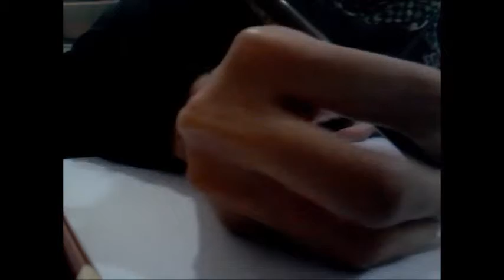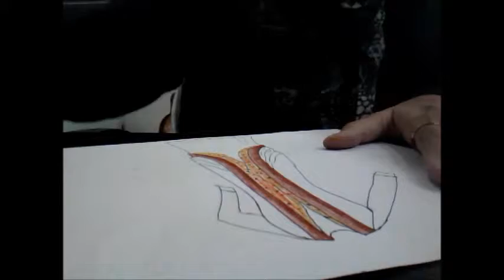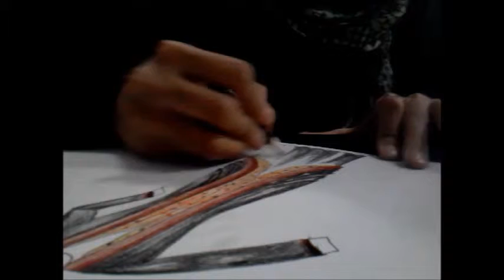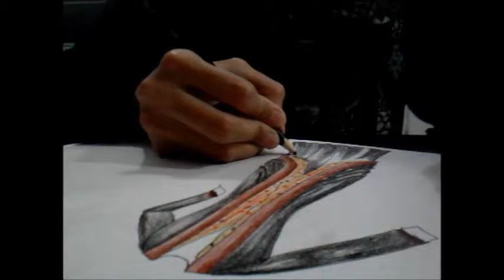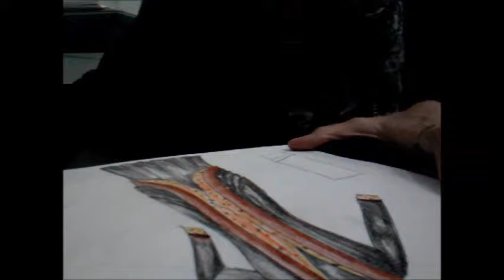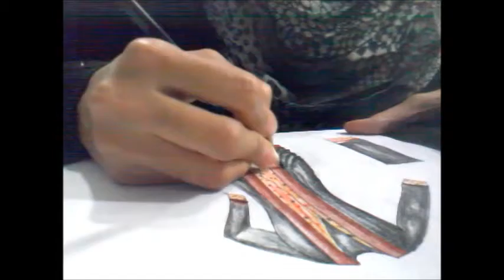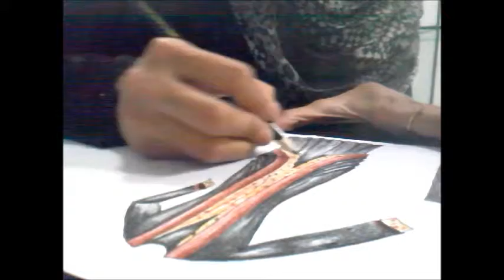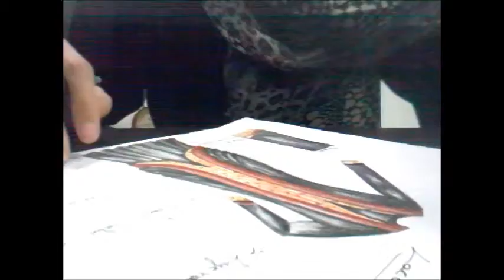Cardigan on Abaya ( Fashion illustration )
With Love,
Eyenine Syeda